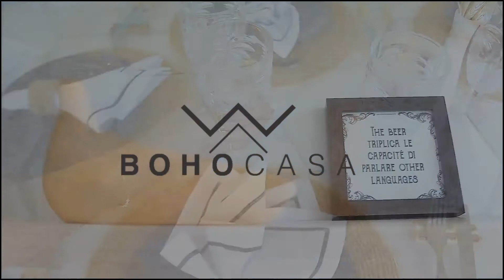Arch Deco Club - Projeto Open House - Vídeo Annelise Franco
Este Vídeo faz parte da websérie OPEN HOUSE, um projeto do Arch Deco Club.
Neste segundo Vídeo da série, a Arquiteta Annelise Franco apresenta seu projeto para o apartamento de praia de Ingrid Romero, visando a tranquilidade de uma família, pós-pandemia: uma morada para relaxar e curtir a vida!
As vinhetas de abertura e encerramento foram mesclando imagens do projeto com os bastidores do job.